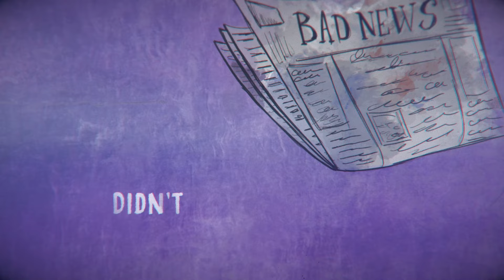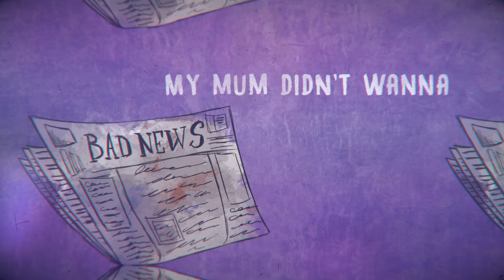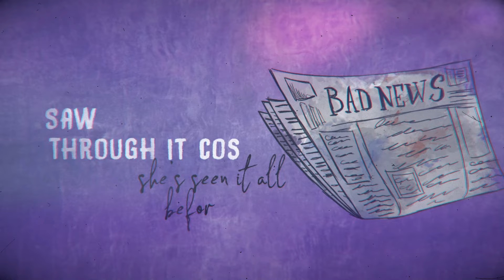Ella Henderson - Bad News (Official Lyric Video)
The official lyric video for ' Bad News ' from the brand new album 'Everything I Didn't Say'

The official YouTube channel of Ella Henderson.